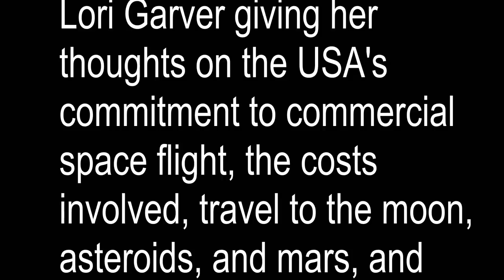To Infinity and Beyond! with NASA Deputy Administrator Lori Garver (YTO-347)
NASA Deputy Administrator Lori Garver giving her thoughts on the USA's commitment to commercial space flight, the costs involved, travel to the moon, asteroids, and mars, and more!

From the nasatweetup

Urgo's YouTube Orbit - Daily Video 19 of 365 - May 21, 2010